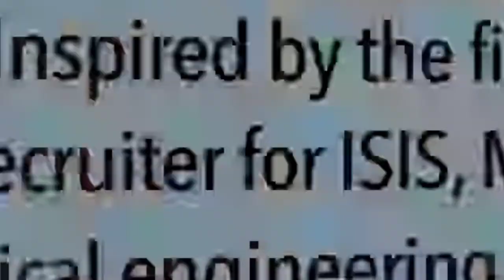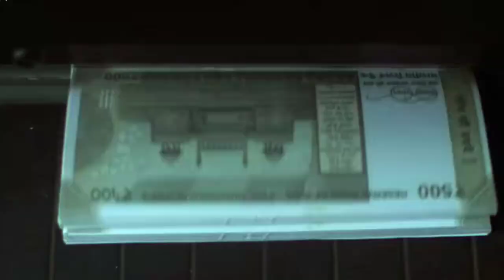Farzi series review 🔥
Farzi (titled internationally as Fakes) is a 2023 Indian Hindi-language black comedy crime thriller television series about counterfeit money created, produced and directed by Raj & DK, who also co-wrote the series with Sita Menon and Suman Kumar. It stars Shahid Kapoor, Vijay Sethupathi, Kay Kay Menon, Raashii Khanna and Bhuvan Arora.
This video is about the series review of farzi .

RsdVerse is a web channel intended to promote cinema through films review, interviews, discussions, video essays and analytical compilations. It is intended primarily for the purpose of encouraging informed discussions, criticism and review of cinema and towards such purpose the programs use short extracts of cinematograph films, sounds recording and photographic works. These clips and extracts are of a minimal nature and the use is not intended to interfere in any manner with their commercial exploitation of the compete work by the owners of the copyright. The use of works are in compliance with the fair dealing exception provided under Sec.

Queries solved :-
Farzi on prime video
Farzi series
Farzi by Shahid Kapoor
Best series of India
Farzi series cinematic universe
Farzi vs the family man
Series cinematic universe
Prime video on cinematic universe